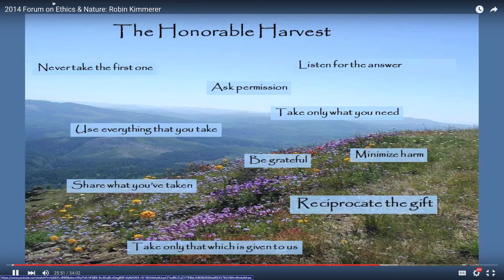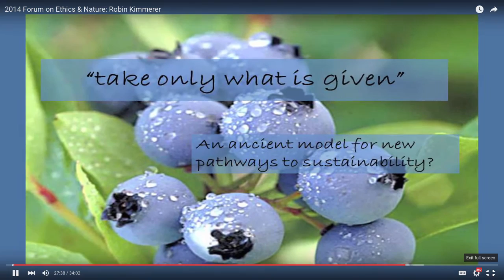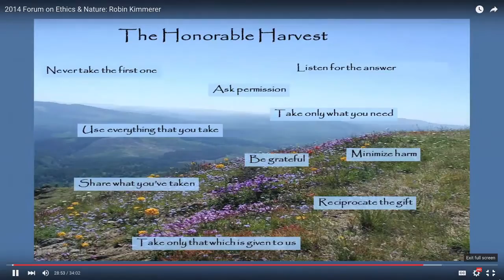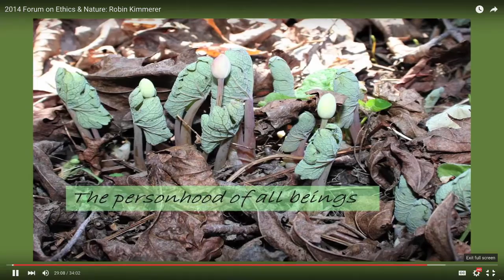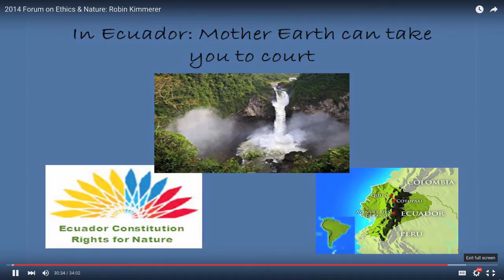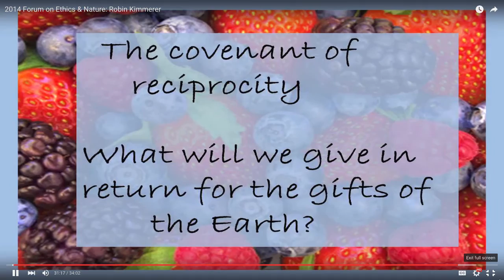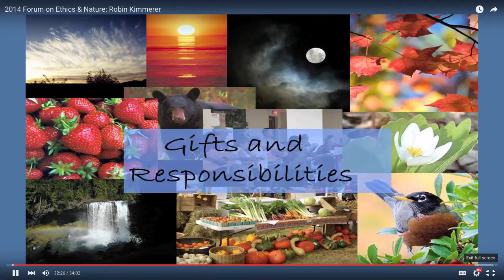The Honorable Harvest by Robin Kimmerer, Ph.D.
An excerpt from Dr. Kimmerer's speech at the Center for Humans and Nature's 2014 Forum on Ethics & Nature on EarthSayers.tv. This excerpt focuses on her discussion of The Honorable Harvest as a guide to living sustainability.